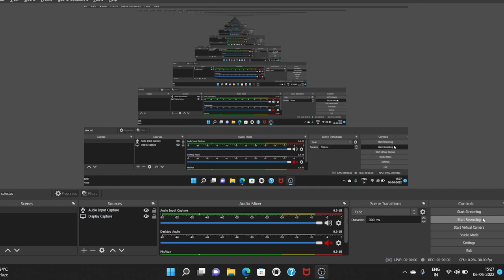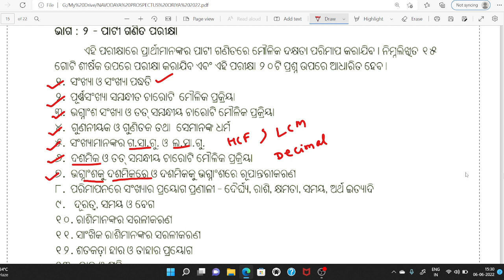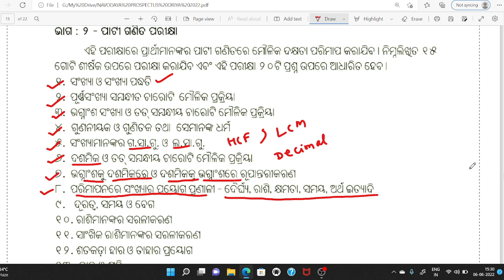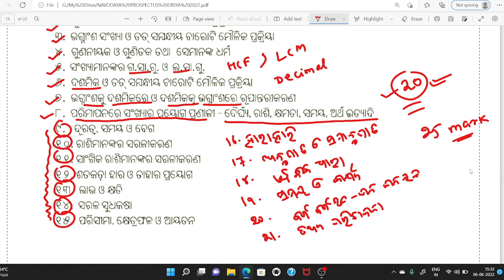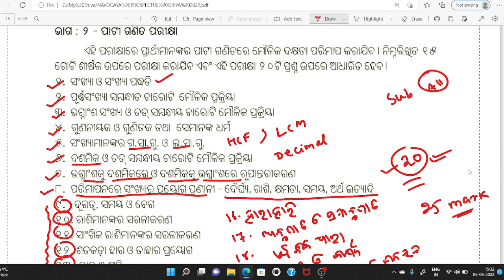Navoadaya Maths l Navodaya Vidyalaya Entrance Exam 2023 l By Biren Sir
ନବୋଦୟ ଓ ଆଦର୍ଶ ପରୀକ୍ଷା କୋଚିଂ ପାଇଁ ଯୋଗାଯୋଗ କରନ୍ତୁ

Biren Sir Odia Telegram Channel Link

Navodaya Vidyalaya Entrance Exam 2023
(ଷଷ୍ଠ ଶ୍ରେଣୀ ପ୍ରବେଶ ନିମନ୍ତେ)

Odisha Adarsha Vidyalaya Entrance Exam 2023 (ଷଷ୍ଠ ଶ୍ରେଣୀ ପ୍ରବେଶ ନିମନ୍ତେ)

Navodaya & Adarsha Vidyalaya Entrance Exam 2023

Navodaya Super 60 Model Papers

Adarsha Super 60 Model Papers

Biren Sir Odia App Link-